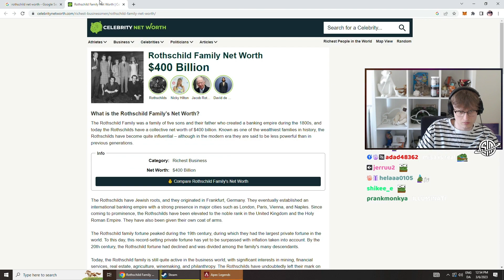Apex streamer Mande's funny moment Pt.6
0:00 shut out
0:18 HAPPY BIRTHDAY!!!
1:02 arc through the door
1:30 doing the aceu
1:49 what are you looking at
2:16 kraber got stolen
2:43 4k damage
3:09 MINECRAFT TIME!!!

Some insane, funny clips from TSM Apex Legends content creator Mande, check his information down below.

Copyright of this video is not claimed by us. Gain no profit from the channel.